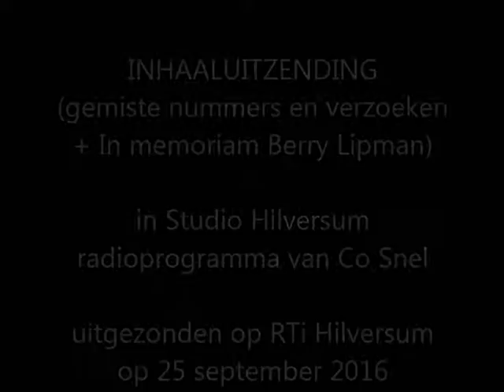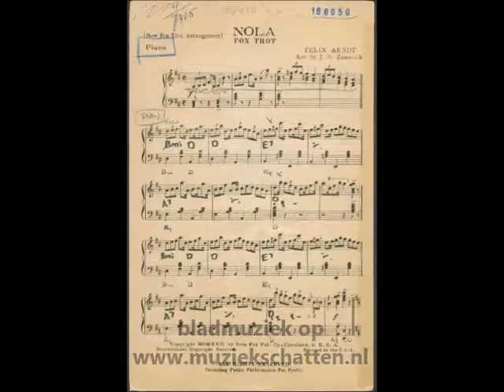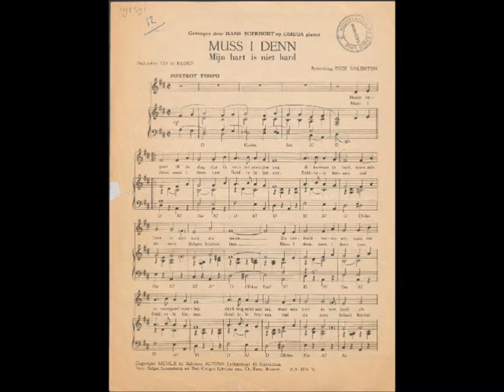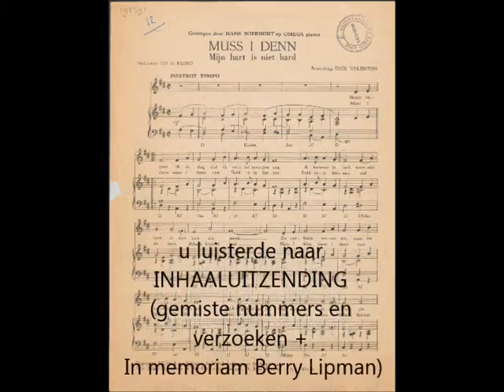Studio Hilversum: Inhaalmanoeuvres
Een programma met gemiste nummers en verzoeken.
Daarbij een kort In memoriam gewijd aan bandleider BERRY LIPMAN, die op 95-jarige leeftijd overleed.
Samenstelling en presentatie: Co Snel.
Uitgezonden via RTi Hilversum op zondag 25 september 2016 van 12-13 uur; herhaald op woensdag 28 september 2016 van 22-23 uur.
1. Sweet september, Bill McGuffie/Phyllis Kasha/Stanley Mills. The Lettermen met orkest o.l.v. Jimmie Haskell (1965).
2. a. Swingin’ the fiddles, Jack Bulterman. Vioolsolo: Sem Nijveen. b. Fietsen op de heide, Marcel Thielemans. Marcel Thielemans, zang. Beide bij The Ramblers o.l.v. Jack Bulterman (1973). Bladmuziek van Fietsen op de heide op
3. Pinguin, Tony Helweg. The Ramblers o.l.v. Jacques Schols (2001).
4. Samba holandesa, Ferry Barendse. The Ramblers o.l.v. Theo Uden Masman met zang van Ferry Barendse (1949).
5. Peche melba, Kees Bruyn. The Ramblers o.l.v. Theo Uden Masman. Klarinetsolo: Tony Helweg (1960).
6. Leen me nog een kusje (Make love to me), Bill Norvas/Aland Copeland/Nederlandse tekst: Pierre Wijnnobel. Annie Plevier en Karel van der Velden met The Skymasters o.l.v. Bep Rowold (1954).
7. Mijn Marleentje, Pierre Wijnnobel. Truus Koopmans en Dick Doorn met De Windmolens o.l.v. Johnny Holshuijsen (1956).
8. Harry Mooten en Johnny Meijer, accordeonduel in Tierelantijnen met het KRO-Dansorkest o.l.v. Klaas van Beeck (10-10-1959/KRO-radio). a. Doll dance, Nacio Herb Brown (met dank aan Bietenbouwer en Björn Isebaert voor de identificatie) b. Nola, Felix Arndt (1915).
9. Ajoen, ajoen, traditional, Georges de Fretes met zijn Suara Istana met zang van Joyce Aubrey en Ming Luhulima (1959).
10. Conjo, Dieter Rasch/Peter Lach; Nederlandse tekst: René Berg (KRO-producer Ton Kool). Lou Lima (Ming Luhulima) met orkest o.l.v. Bert Paige (1958).
11. Françoise, Hans Lang. Werner Drexler en zijn orkest (1975).
12. La Parranda, Berry Lipman. Berry Lipman (Friedel Berlipp) en zijn Happy Sound Band (1974). Berry Lipman overleed 21 augustus 2016 op 95-jarige leeftijd.
13. Ein Mädchen mit sechzehn (uit de gelijknamige film), Fred Oldörp/Günther Loose. Conny Froboess met Berlipp’s Band (1959).
14. Farmer’s walking (Der fröhliche Landmann (1848), Robert Schumann). Berry Lipman en zijn Happy Sound Band (1975).
15. Muss I denn (Wooden heart), traditional/arrangement: Berry Lipman. Idem (1975).